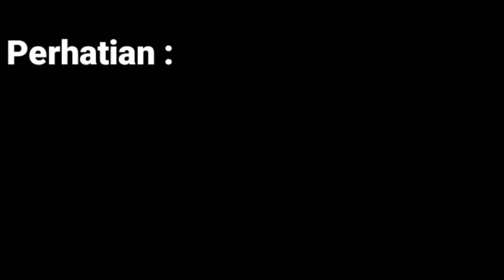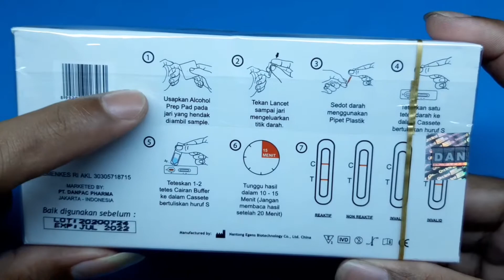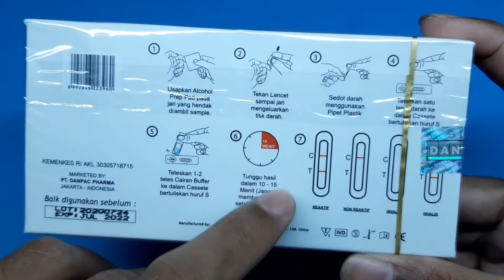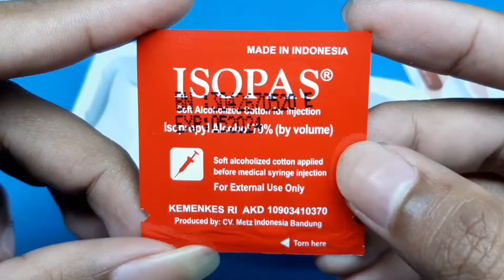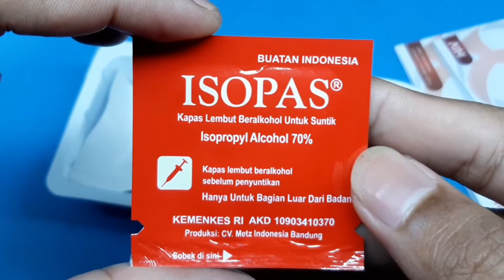Unboxing Alat Uji HIV - ONE STEP...jossd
my medsos.